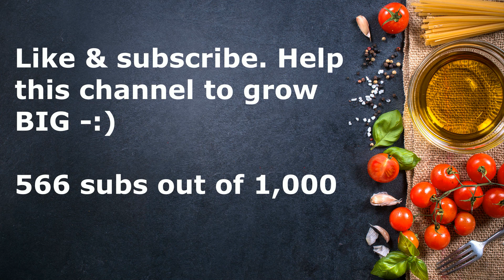Candy ribs melt your stomach